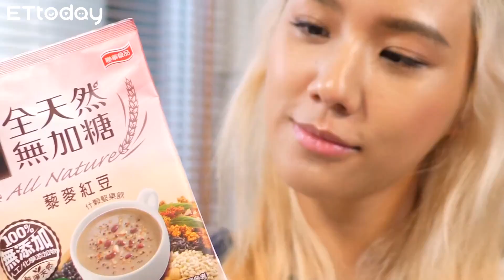天天堅果飲hold住健康好身材 Angelina身材辣翻IG